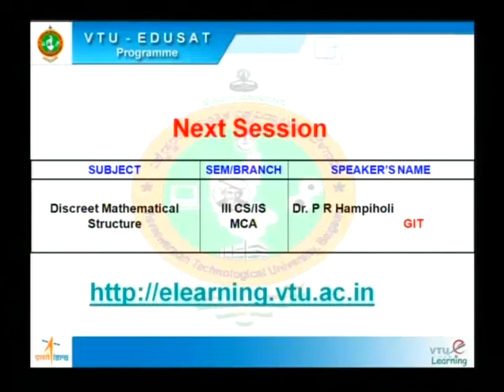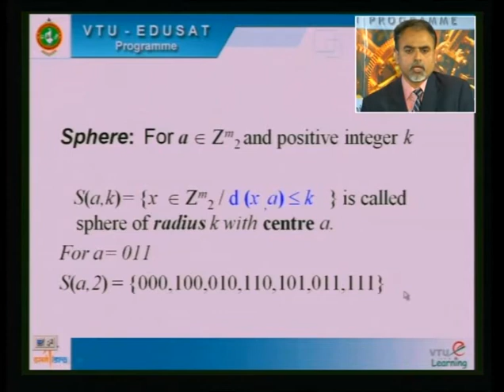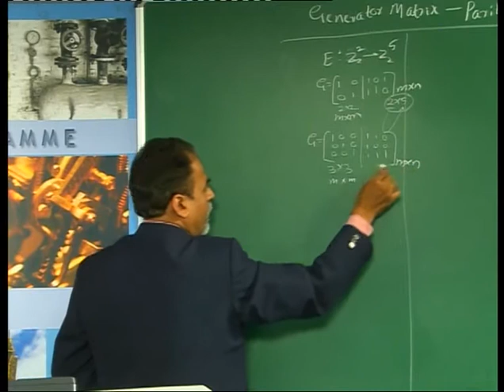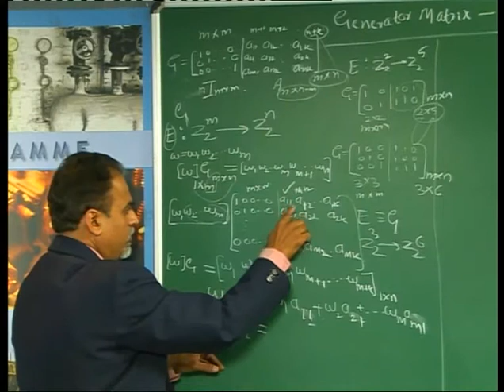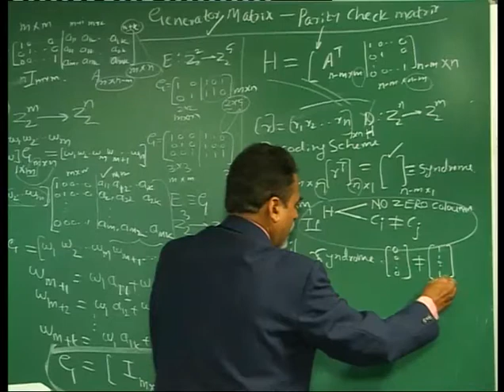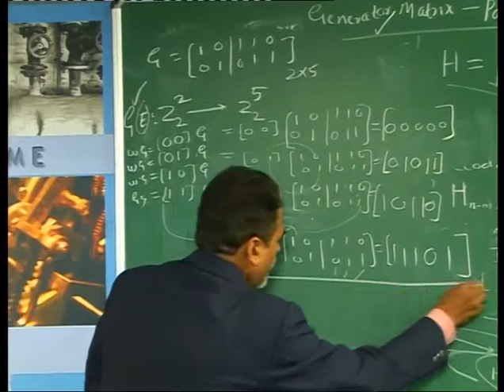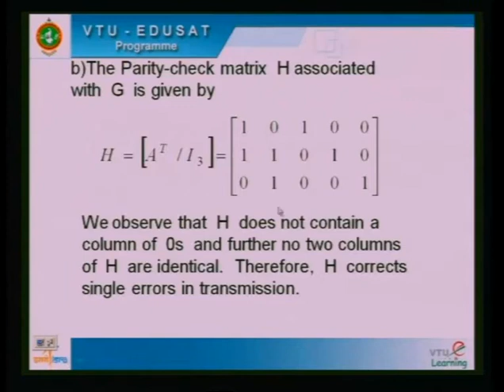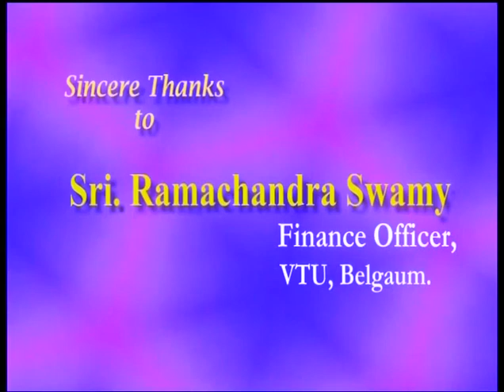Lecture 26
18CS36 - Discrete Mathematical Structures